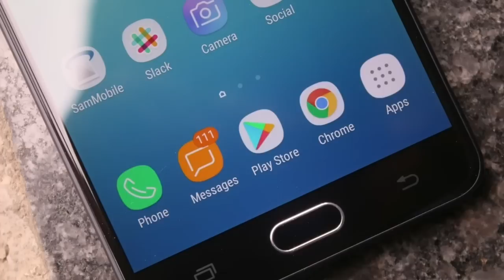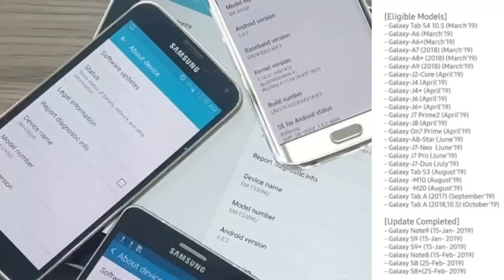Samsung One Ui Pie 9 Update Latest Fix Date list J7 Nxt, J7 Max, J7 Prime2, M20, M10 [HINDI]